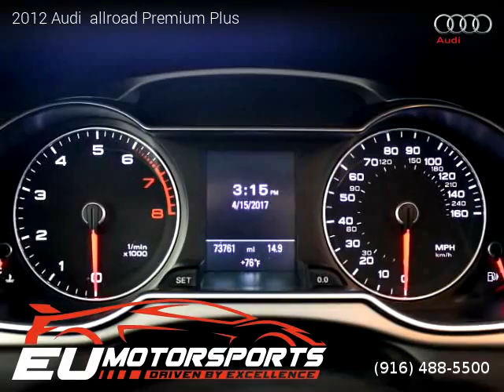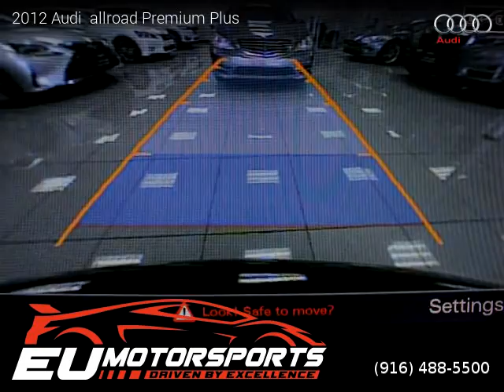2012 Audi allroad Premium Plus - EU Motorsports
EU Motorsports
2525 El Camino Ave

2012 Audi  allroad Premium Plus
$ 23,988

One owner vehicle, Clean title, Implied Warranty, 73,200 miles, Automatic, Brilliant Black exterior, Black interior, Wagon, AWD: All Wheel Drive, 4 doors, 4 cylinders, Gasoline, MPG City 20 and 27 in Hwy.